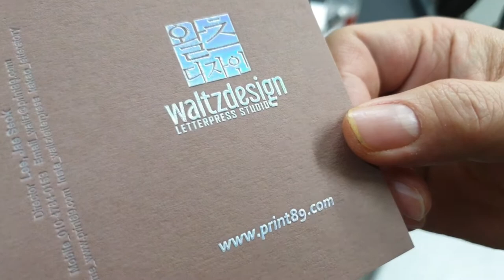Duplex Business card_ Foil+Duplex Embossing+Letterpress Printing+Die cutting형압가공 레터프레스 명함 만들기.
저번 편에 이어서 이번에서는 양면 형압가공과 박가공 후에 형압가공을
해봤습니다. 이번 박가공과 형압가공은 windmill장비를 이용해 제작했습니다.